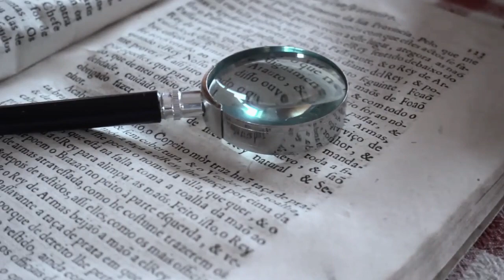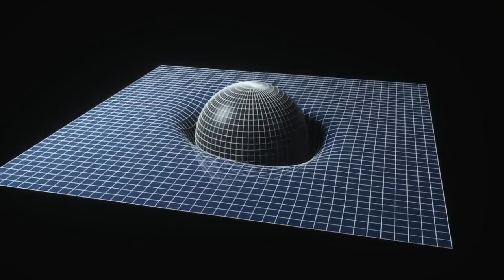Experiments that could have ended humans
In this video, we take a deep dive into some of the most shocking scientific experiments that could have spelled the end of humanity as we know it. From near-catastrophic nuclear accidents to deadly pathogens these experiments represent some of the most significant close calls in human history.

Through expert commentary and stunning visual recreations, we explore the details of each experiment and examine the reasons behind their potential to cause catastrophic harm. We also discuss the precautions and safeguards that were put in place to prevent disasters from occurring and the lessons learned from these close calls.

Join us as we reflect on the fragility of human existence and the potential dangers of scientific advancement. This video is a must-watch for anyone interested in science, technology, and the risks and rewards of pushing the boundaries of human knowledge.